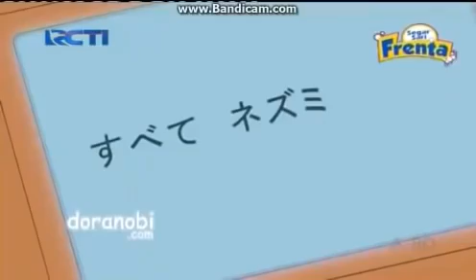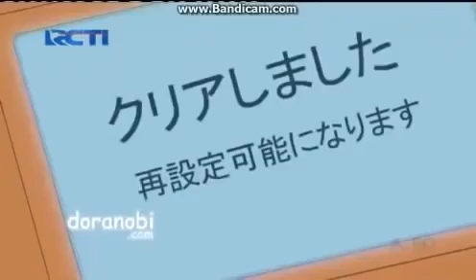Doraemon Dub Indo Hari Itu Semuanya Tentang Tikus no zoom